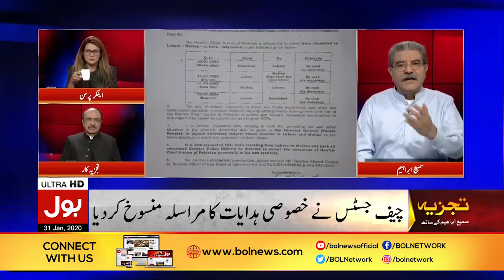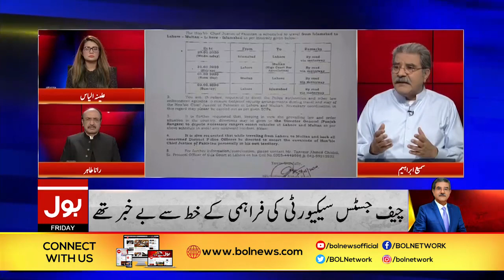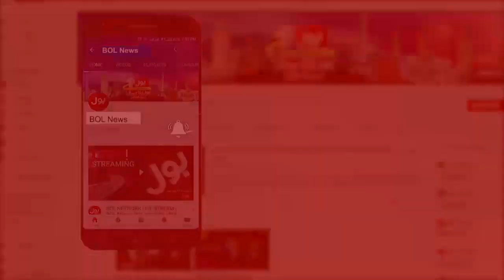Conspiracy against Chief Justice of Pakistan Gulzar Ahmed? | Tajzia with Sami Ibrahim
Conspiracy against Chief Justice of Pakistan Gulzar Ahmed? | Tajzia with Sami Ibrahim | BOL News
CJP Gulzar Ahmed | Sami Ibrahim analysis